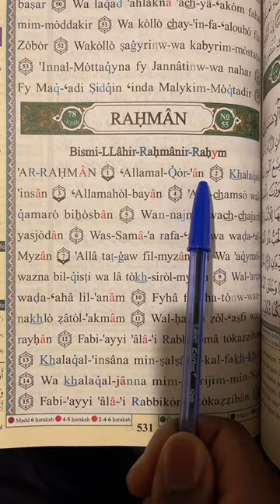Si tu n’as pas lire ou écouté le coran 📖❤️ aujourd’hui reste juste (10) seconde et lire ou écouté l